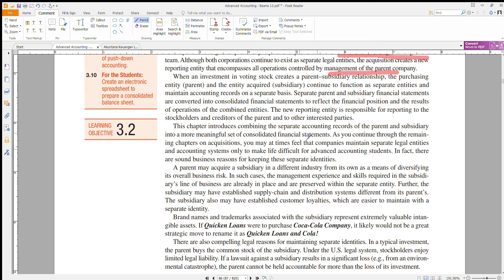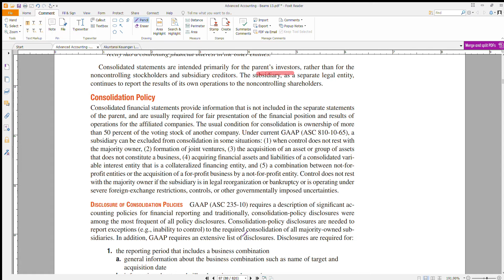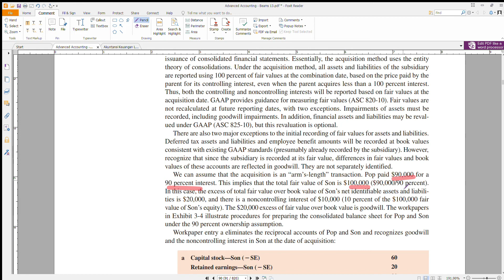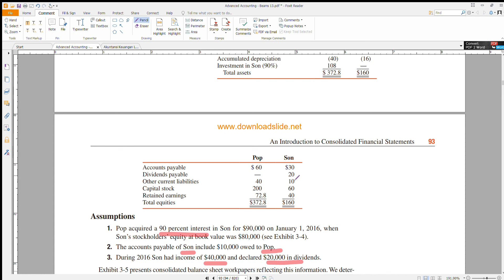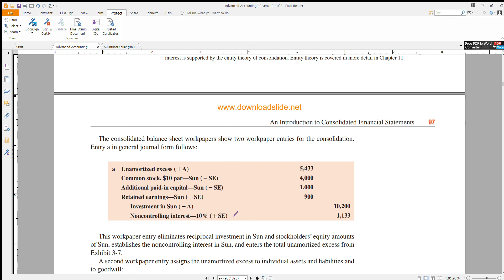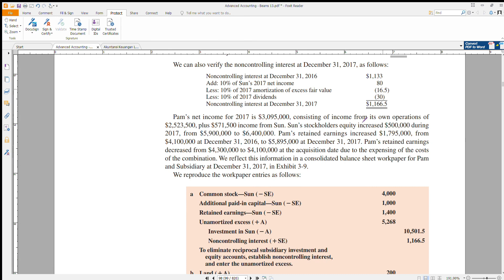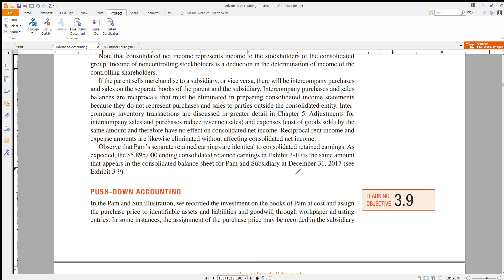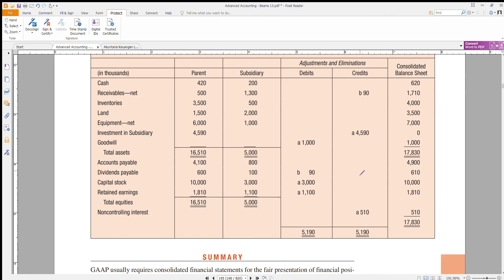AKUNTANSI KEUANGAN LANJUTAN MATERI BAB 3 BEAMS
Penjelasan materi pada buku Beams bab 3